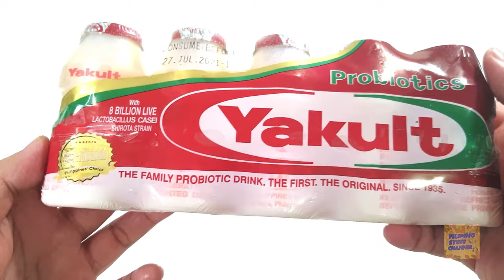The All Famous Probiotic Drink Loved by Everyone | Yakult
We're sure that you've heard of Yakult. All groceries and small stores got them. Enjoy the healthy probiotic drink that is good on its own! Or get creative by mixing it up with your favorite beverage.